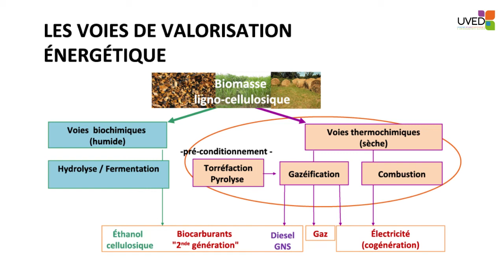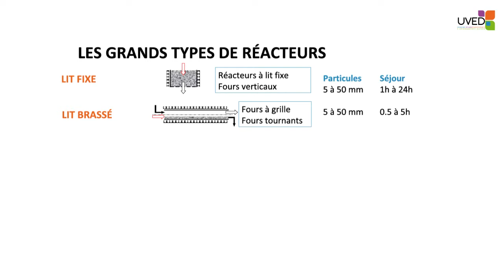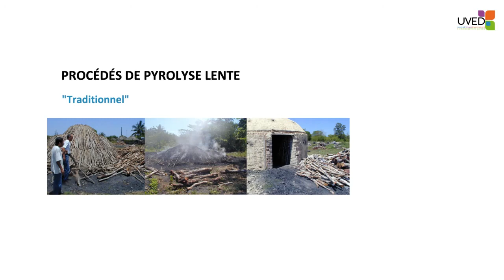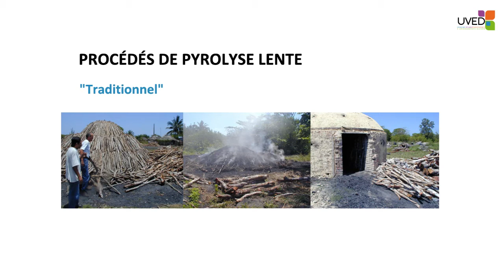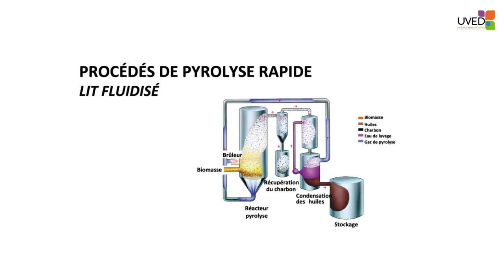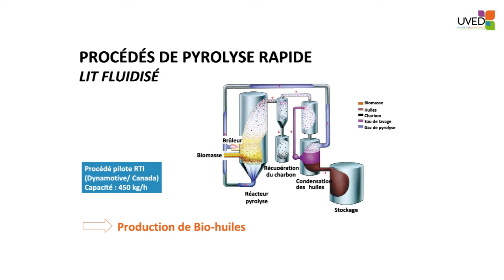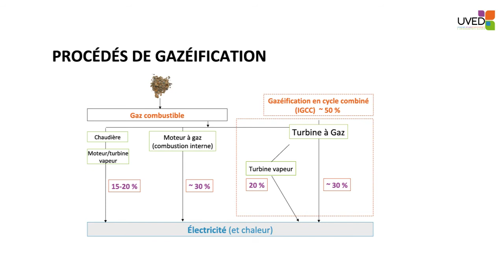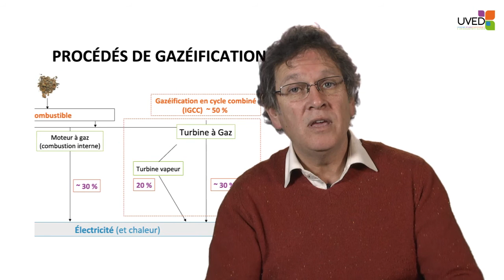Procédés de pyrolyse et gazéification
Dans cette vidéo, Gilles Vaïtilingom propose un cours développé par Laurent Van de Steene (CIRAD). L'objectif est d'expliquer le fonctionnement des procédés de pyrolyse et de gazéification, ainsi que la diversité des solutions technologiques associées.